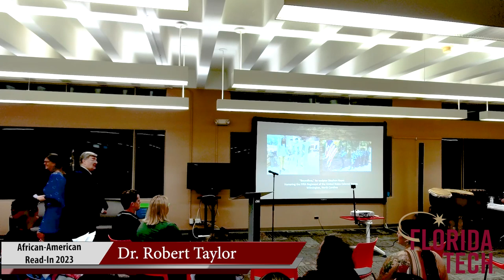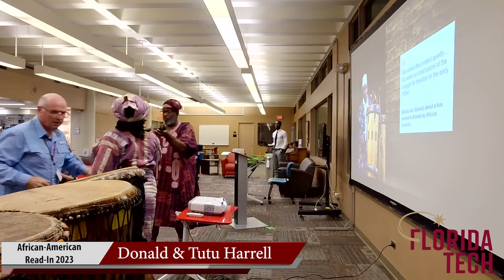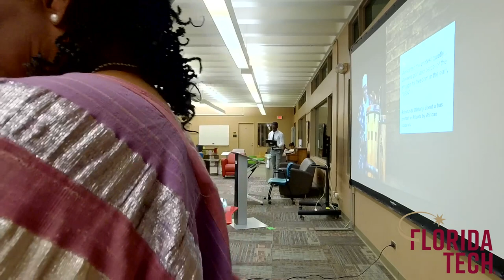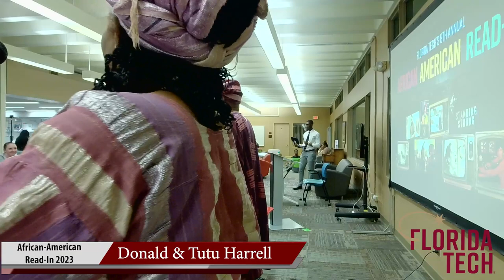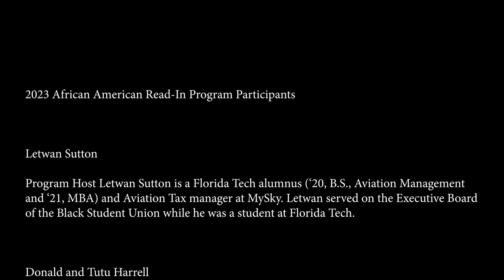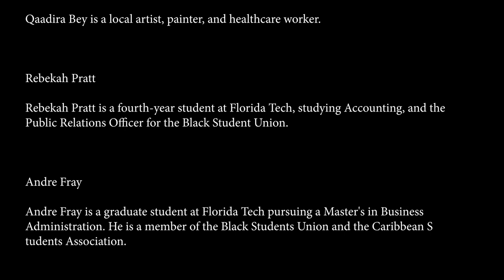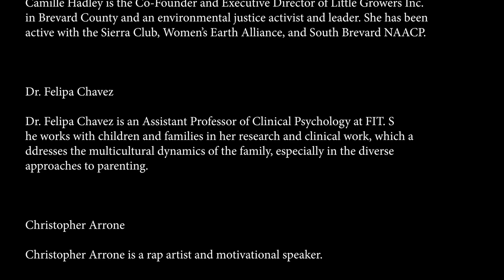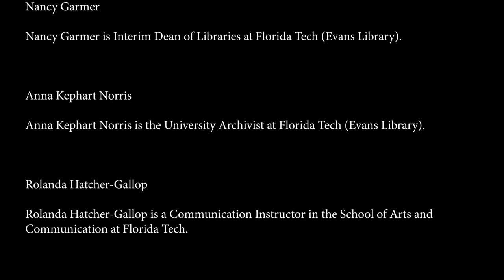Florida Tech's 8th Annual African-American Read In - February 10, 2023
"We Shall Not Be Moved": Exploring Black Resistance in American Arts and Literature
Presented by Evans Library and the School of Arts and Communication

As a companion to the 2023 Read-In theme, “We Shall Not Be Moved”: Exploring Black Resistance in American Arts and Literature, University Archivist, Anna Kephart Norris, has created and compiled a webpage and Spotify playlist “We Shall Not Be Moved”: Black Resistance and the Music of Protest.  I encourage you to explore this piece of musical history.